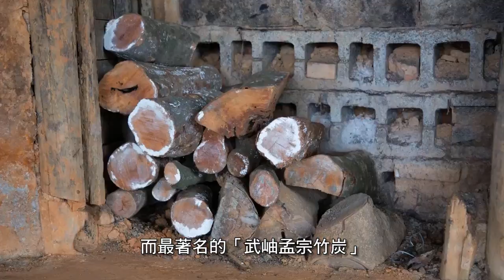【南投縣】武岫休閒農場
武岫休閒農場早期種有孟宗竹，而在省政府及南投縣政府透過鹿谷鄉公所及鹿谷鄉護林協會的幫助下，以混合造林方式，種下銀杏、櫻花、羅漢松、梢楠等高級樹種，其中以銀杏最為獨特，吸引大批遊客到訪。園區可觀賞日出，更可近看山巒環抱的鹿谷鄉全景。

武岫休閒農場在政府大力推動農產業再造文化中，由行政院農委會、工業研究院、南投縣政府、屏東科技大學研發團隊監製，以改良式傳統窯燒製而成孟宗竹炭，是集合國內產、官、學齊力不斷精進製窯燒炭技術，以提供高品質的孟宗竹炭原料及相關製品為最高宗旨。

「武岫孟宗竹炭」燒製係以四年生以上的孟宗竹為材料，採用高溫炭化技術，歷時十多天，以傳統窯手工精心燒製而成 (並非一般機械燒材油方式)。

林家「武岫竹炭窯文化園區」所生產之孟宗竹炭堅持高品質，位於鹿谷的人工窯亦開放參觀，對於有興趣之民眾，提供竹炭製造的解說，期盼能讓更多國人享用竹炭帶來的健康養生生活。